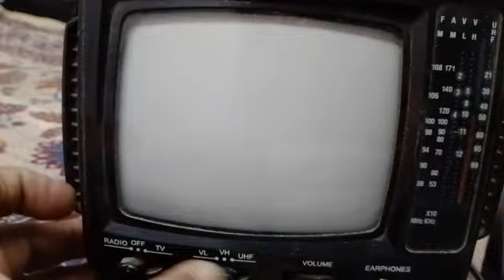vintage small tv